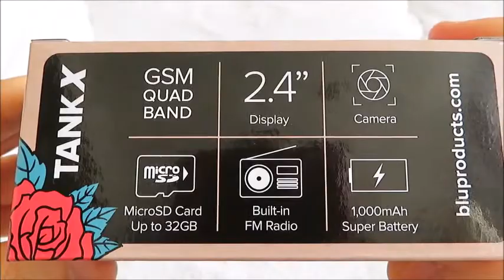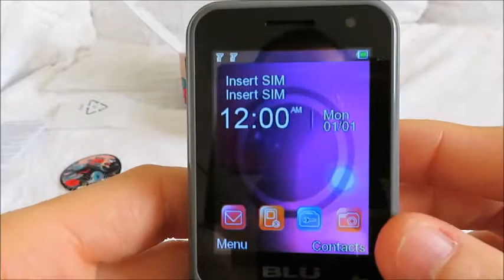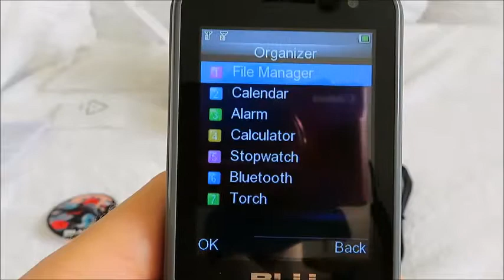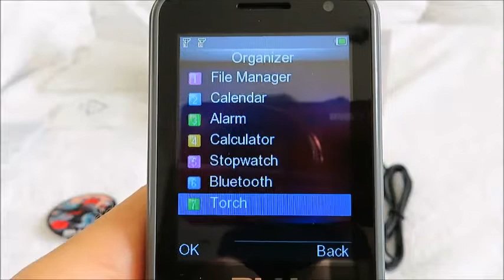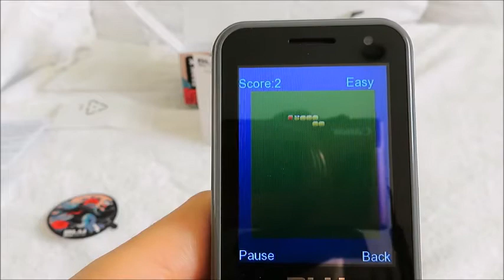BLU Tank X T630 Mobile Phone (Unlocked GSM) - Unboxing and Hands-On - Compatible With T-Mobile